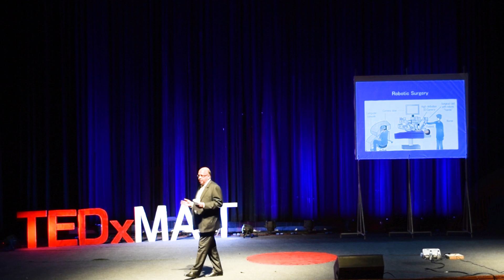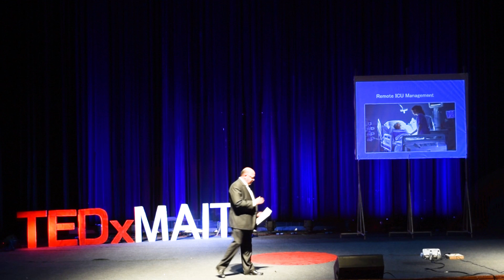Will tech replace humans? | Ravi Virmani | TEDxMAIT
Ravi Virmani, Founder and MD of Credihealth, talks about how technology is being used to revolutionise healthcare. From remote robotic surgery to the digitization of patient records, the talk covers how tech is helping in providing the best healthcare services in remote regions and how analysis of healthcare data can help identify crucial patterns and thus improve treatments. Another important issue that Ravi covers in his talk is how digitization doesn’t necessarily mean a doom for humans. In this TEDx talk, Ravi talks about how investment can be made in people to keep them skilled, relevant and hence, employable even in the tech-enabled world. Ravi Virmani is the Founder and MD of Credihealth.com, a first of its kind healthcare portal in India. In 1990, he co-founded Noble House attracting, nurturing and mentoring a large team of consultants which eventually evolved to become Hewitt Associates - India. After successful stints as MD at Hewitt South Asia and CEO Aventus Consulting in Singapore, he returned to India as COO of Max Healthcare immediately before founding Credihealth. Ravi got his MBA from XLRI Jamshedpur. This talk was given at a TEDx event using the TED conference format but independently organized by a local community.